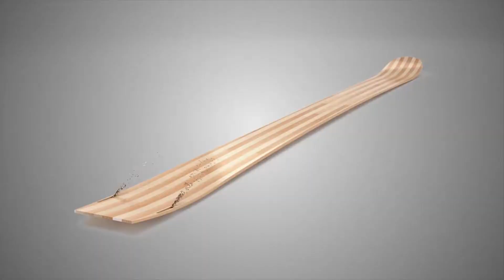Skis Elan Ripstick 2019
Profitez de toutes les conditions de la montagne avec le RIPSTICK de ELAN, un parfait équilibre entre polyvalence, agilité et performance.
Avec les innovations techniques de la marque à savoir le profil Amphibio combiné au Mountain Rocker, il est maniable, agile, fluide et confortable. La technologie TNT rend ce ski léger et stable pour plus d’assurance et de fiabilité.
Performant sur piste et avec un bon comportement en hors-piste, ce ski passe-partout qui vous permet d’alterner descentes rapides sur piste et passages en neige plus douce.
Dépêchez-vous de tester ce couteau suisse de la montagne.